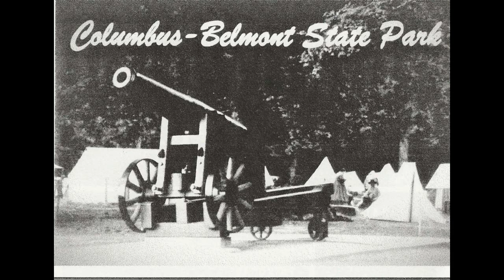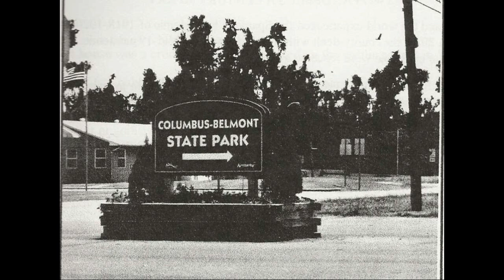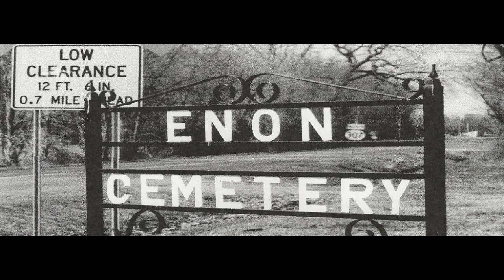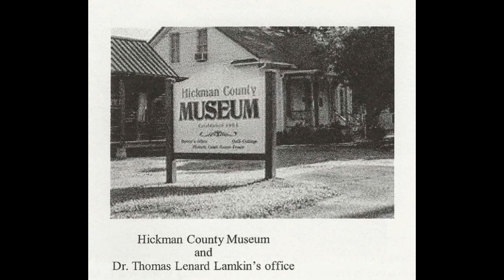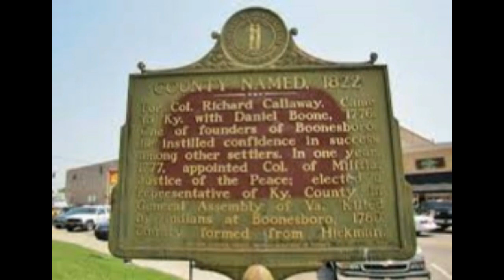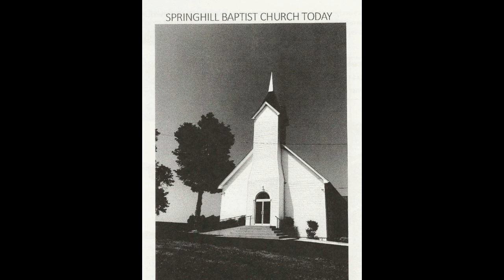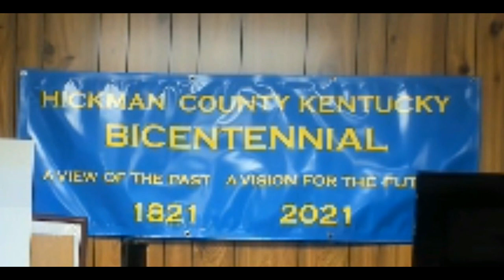Hickman County, Kentucky Bicentennial, 1821-2021: A Talk Given by LaDonna Latham and Thomas Bugg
A presentation given by LaDonna Latham and Thomas Bugg to the Jackson Pruchase Historical Society at the Hickman County Historical and Genealogical Society in Clinton, Kentucky on October 22, 2022 on the bicentennial celebration activities and history of Hickman County, Kentucky.